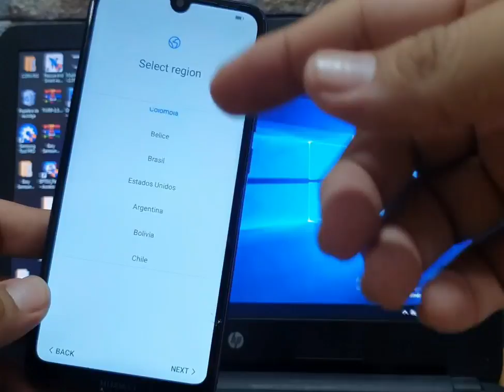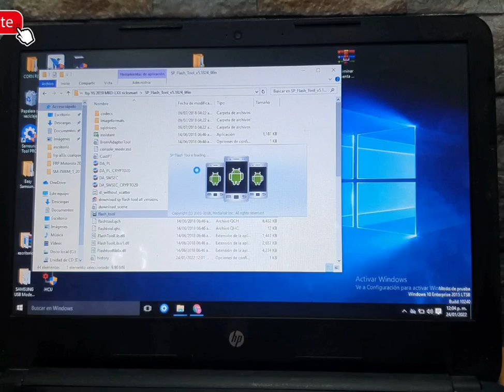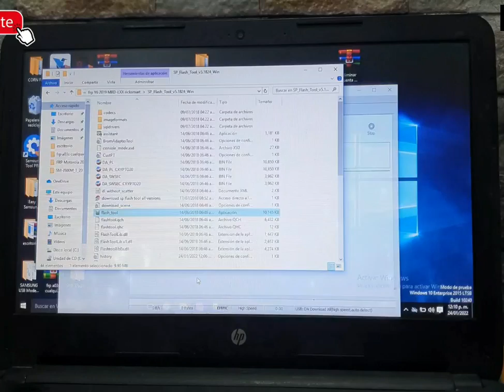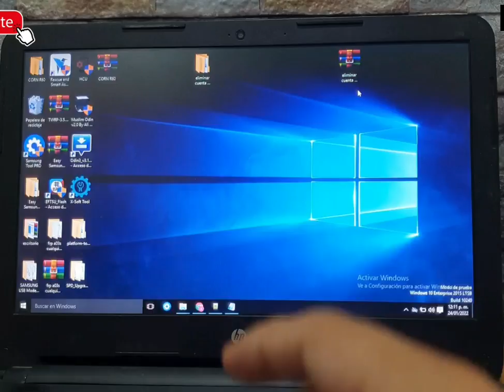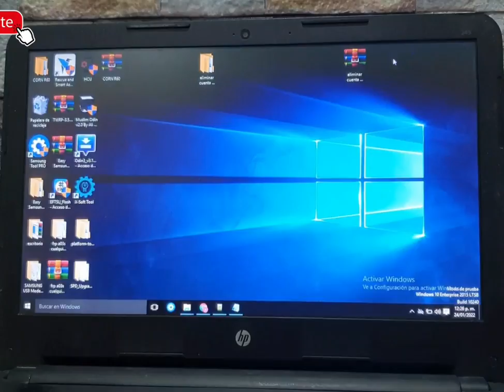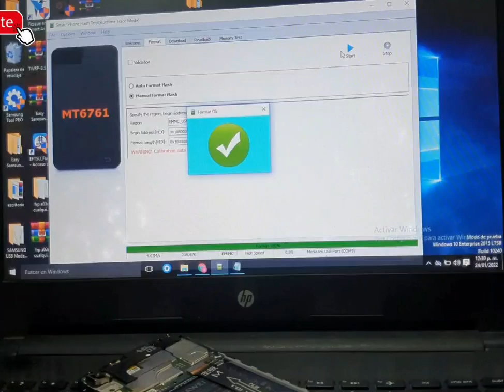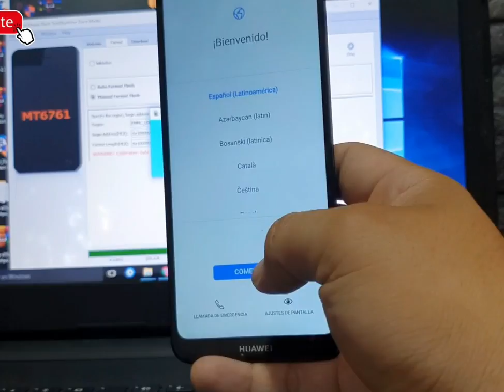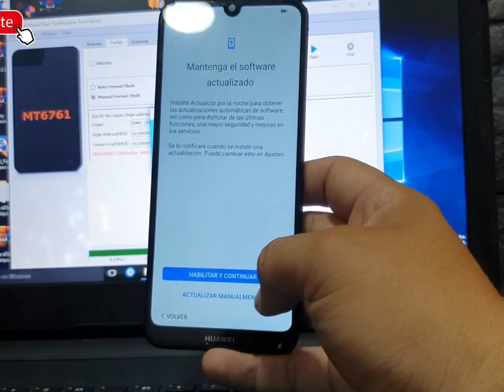Super Frp Como Quitar cuenta Google en huawei Y6 2019 metodo efectivo sin box Gr@tis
Eliminar cuenta google en huawei gratis y6 2019 muy efectivo y seguro para cualquier Android 11 Android 10 etc... o como eliminar cuenta google Huawei y6 2019 y mas modelos el procedimiento es fácil solo presta atención hay que hacer un test point y es muy sencillo y eficaz

descargas
archivo necesario